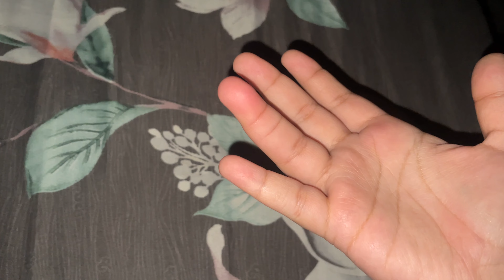Rakshabandhan special makeover!! *bought the most expensive rakhi*